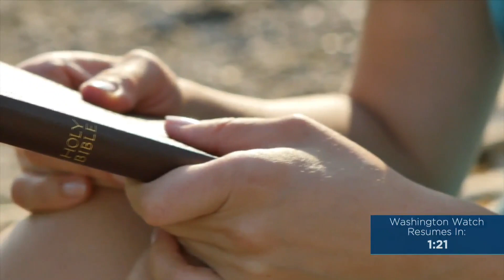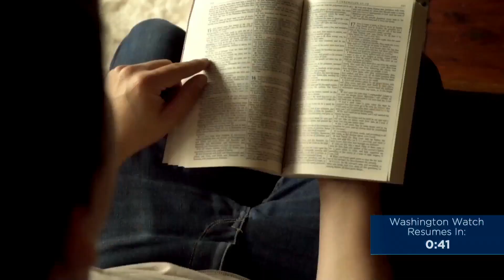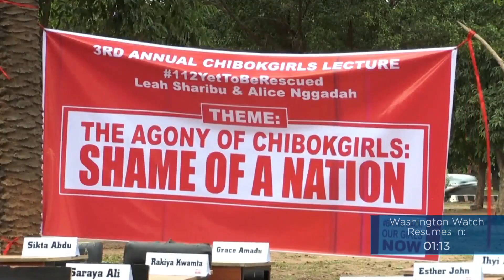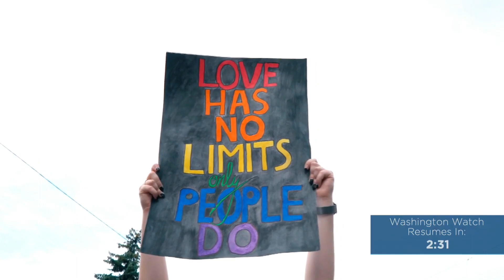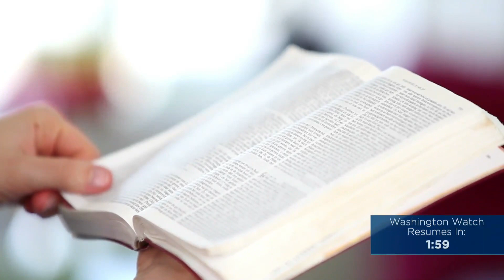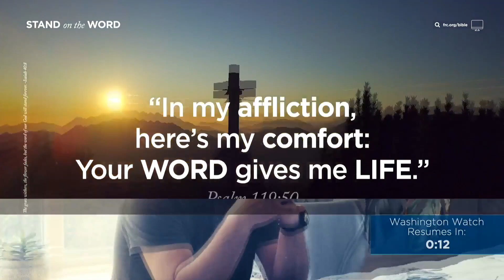20231025 Washington Watch with Tony Perkins